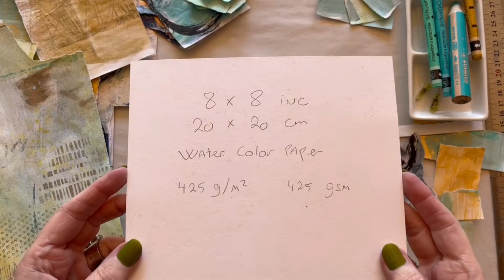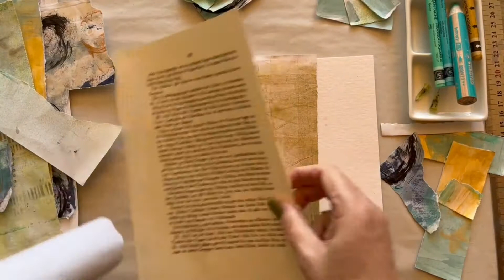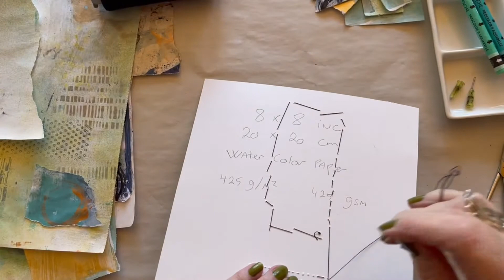Collage Dogma rules 20/20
This series of 20 collages, is my work from a collaboration with Kory’s Art Cafe. The collages are made after 4 simple dogma rules. Every Monday for 10 weeks I will show how my collages is don.

Dogma rule no 4:
20x20cm - 8x8" substrate. Cover substrate entirely with a bunch of collage scraps. (At Least 8) Of these mix at least 3 colors of scraps together.
For a focal point make a watercolor background on a piece of watercolor paper. Draw or paint a symbol meaningful to you on top of the watercolor background. Add stitching in color of your choice, drawn or sewn, to part of at least 2 edges of each piece.